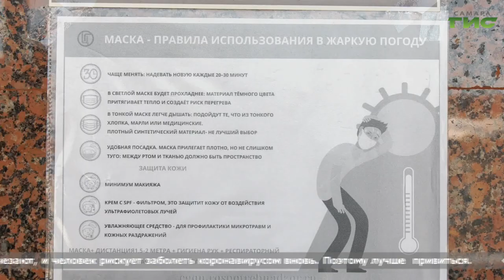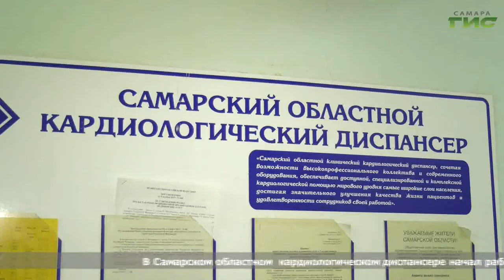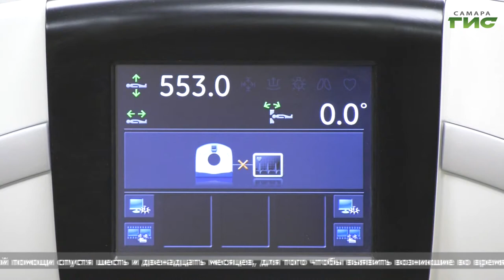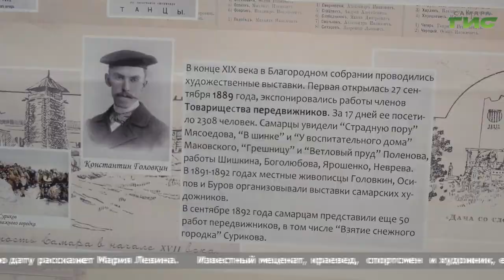"События" (Неделя в Самаре) от 13.03.2021